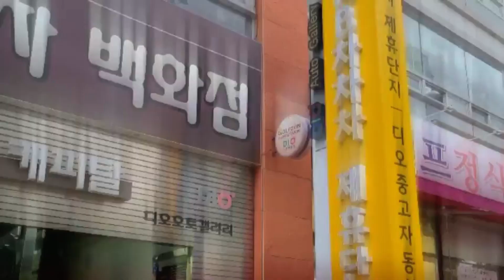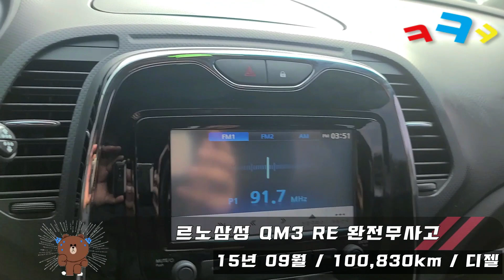창원중고차/르노삼성 QM3 RE15년 09월 / 100,830km / 디젤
르노삼성 QM3 RE

15년 09월 / 100,830km / 디젤 / 성능상태점검기록부
정찰제/완전무사고/성능문제없음/내외관깔끔/차량상태 좋음/시운전강추/년식대비 짧은주행/관리 하며탄 차량 판매완료 되었습니다

감사합니다